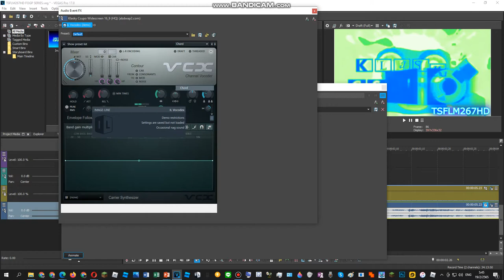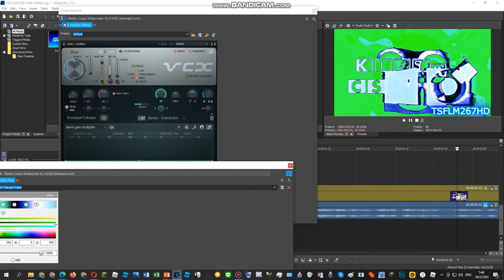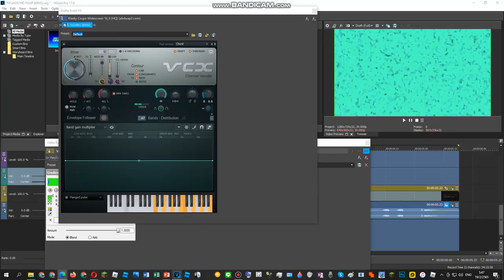How To Do Make Some TSFLM267 Flanged Saw And TSFLM267 Flanged Pulse